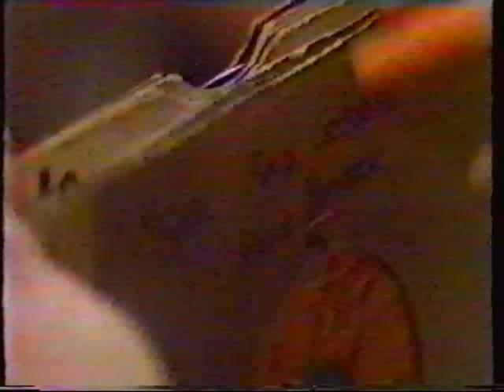Tyrone Barkley - Man Of Value : Northern Soul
Top Smokeys All-nighter (Arbroath mid 80's) tune with various video clips of Northern Soul dancers and all-nighters.